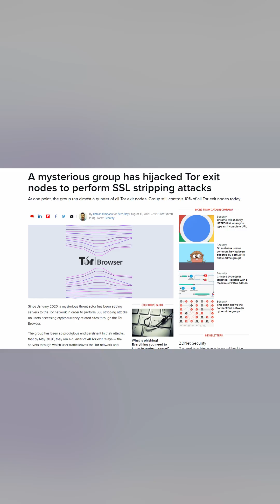Is Tor Compromised?! | Privacy Misconceptions 2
A commonly thrown accusation, here are the facts about Tor.